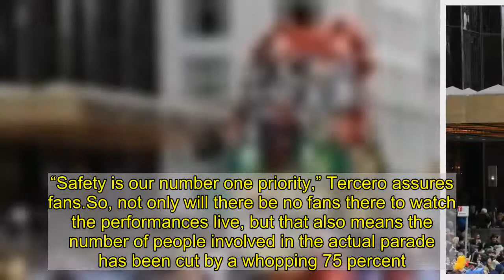Macy’s Thanksgiving Day Parade will continue this year with some major adjustments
November 23, 2020   BY   Rebecah Jacobs   2020 has been a crazy year for more reasons than one, and as the holiday season rolls around, a lot of people just want a little bit of normalcy to bring some light into our lives. The  COVID-19  pandemic is still happening, so Thanksgiving will be a lot different this year, but one thing we can still count on is millions of Americans tuning into the  Macy‘s Thanksgiving Day Parade .“We will still be doing a live parade on Thanksgiving Day, but it‘s going to be shortened and it’s going to be something that’s only for the viewers at home,” the parade’s executive producer Susan Tercero said in a statement about this year’s festivities.What that means for fans of the parade at home may be no different, but unlike years past, there will be no crowds lining the streets of Manhattan to watch live as marching bands, floats, and balloons make their way to Herald Square.   Instead of people gathering in the streets, the performances we all look forward to every year will take still place on television, right near Macy’s iconic flagship store on 34th street. Plus, the people in charge of the parade will be utilizing every precaution necessary to stop the spread of the virus.“Safety is our number one priority,” Tercero assures fans.So, not only will there be no fans there to watch the performances live, but that also means the number of people involved in the actual parade has been cut by a whopping 75 percent. Plus, there will be masks and social distancing guidelines in place for everyone involved.Another big change comes into play with the iconic balloon floats the Macy’s Thanksgiving Day Parade is known for, which will also be different this time around. The trademark helium balloons will be tethered to vehicles this year, instead of being walked by dozens of balloon handlers, to make things safer for everyone involved.